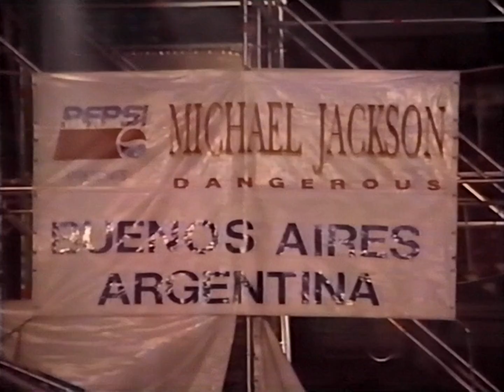Michael Jackson "Heal The World" live in Dangerous Tour Buenos Aires, Argentina 1993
Taken from my 2018 remastered version of Dangerous Tour Buenos Aires concert, should be the best quality on YouTube, although the source is from a poor quality VHS.

Let's get through this hard times with Michael's great music and performance.